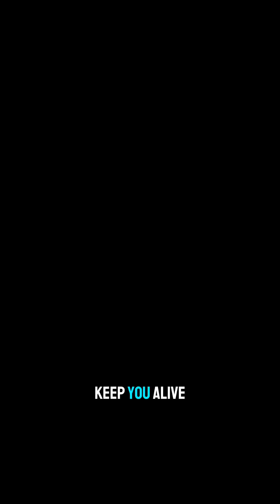The truth behind LIES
Your brain lies to you every single day, and you never notice it.
Here’s how cognitive biases twist your brain!